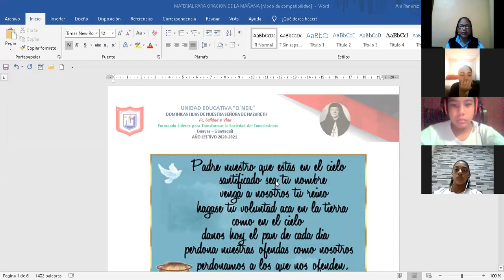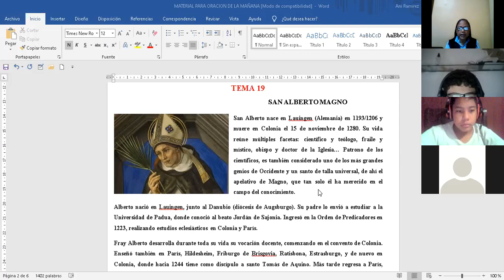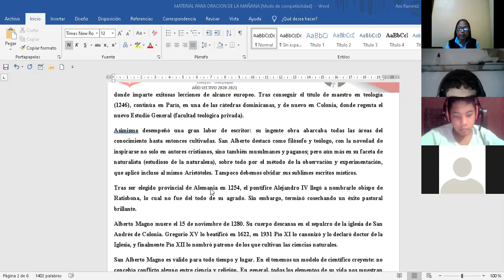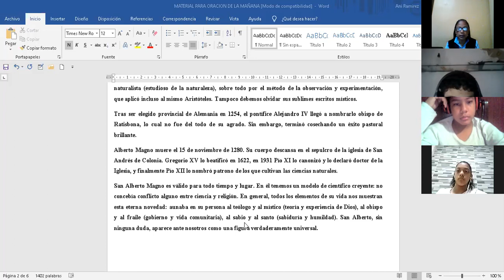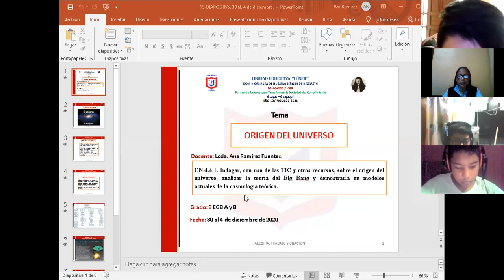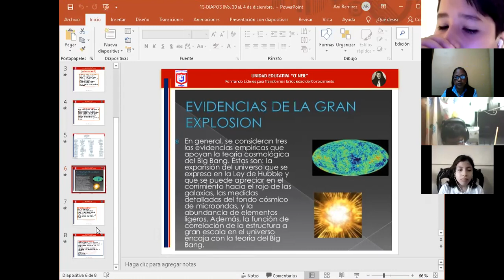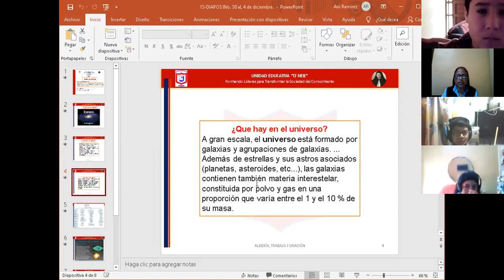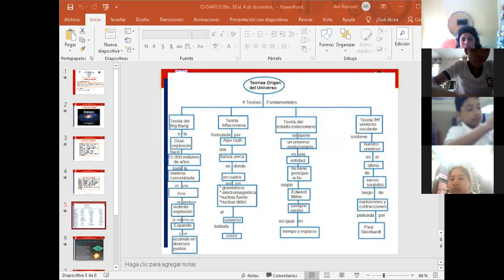ORACION 8VO B